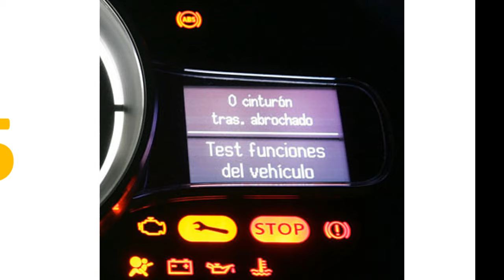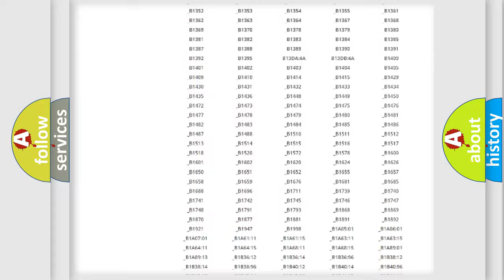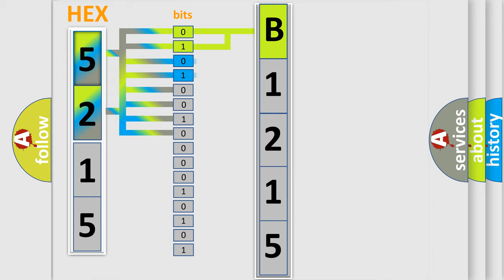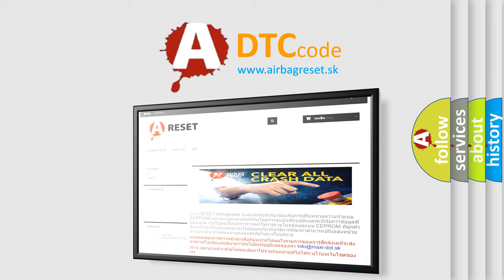DTC Lexus B1215 Short Explanation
Contents:
0:21 Basic DTC analysis according to OBD2 protocol standard.
1:48 Insight into programming
2:58 A diagnostically understandable description of the Diagnostic Trouble Code
3:05 Basic error definition

Make:
Lexus
Code:
B1215
Definition:
CAN (TCU) Data Abnormal
Description:
Malfunction of CAN communication.